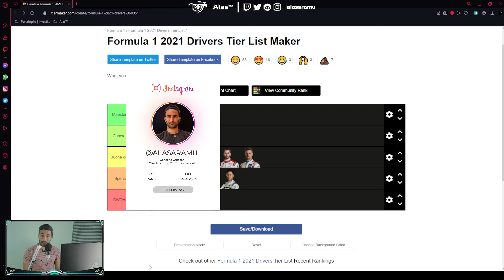ISTANBUL PARK: SOTTO LA PIOGGIA! 💧 TIER LIST TurkishGP | 2021 GP Analysis #12 [F1 Analysis]⁠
Da oggi, intraprendiamo una nuova strada per le nostre analisi:
a grande richiesta, torna la TIER LIST!
Analizziamo il TurkishGP, e valutiamo ogni singolo pilota e scuderia!